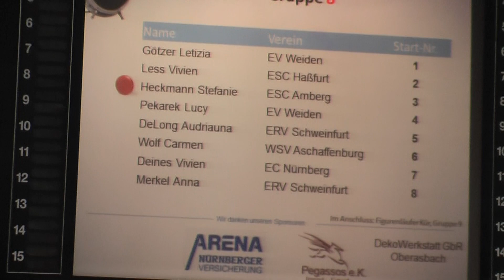LUCY Pekarek 2013 Nuremberg